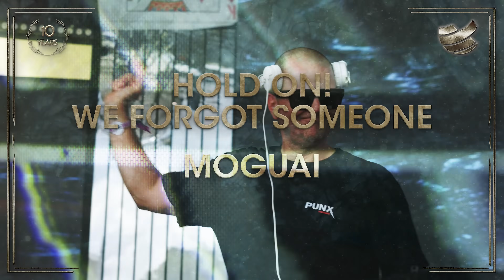BigCityBeats WORLD CLUB DOME Atlantis Edition 2023 l Line-Up Phase #2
Announcing ✨PHASE 2 ✨for the WORLD CLUB DOME Atlantis Edition 2023! 🔱

Did you get your tickets already? See you in June! 🌊🧜🏽‍♀️

📍 Deutsche Bank Park, Frankfurt am Main